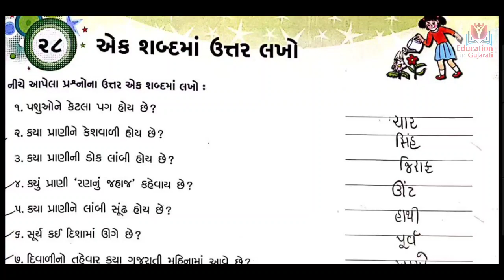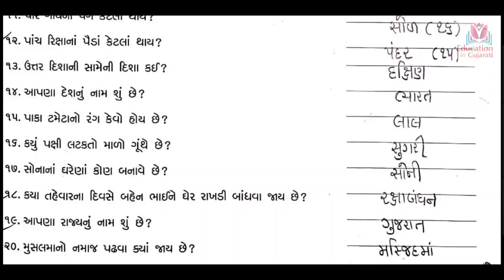Std 2 samanya gyan ch 28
ek shabdo ma uttar lakho
learn easy

Keep watching
Keep learning